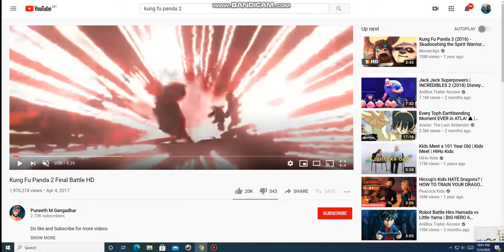The Revenge Microphone Werewolf | Inanimate Insanity 2 Collab Entry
Life Of @AnimationEpic